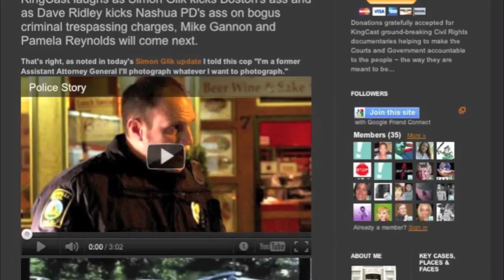KingCast demonstrates how to video police in the post Glik v Boston era.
20 JANUARY 2012

KingCast explains how to run video of police in the post Glik v. Boston era.